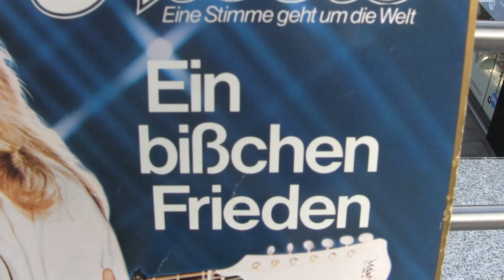Antikriegstag Weltfriedenstag 2023 /Nicole - Ein bisschen Frieden (1981) Video Musik Mix 1.September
(Bei einer Urheberverletzung bitte ich Sie,mich zu kontaktieren,damit dieses Video sofort von mir entfernt werden kann.Dieses ist ein privates Video,ohne finanzielles Interesse.)
Musik
TITEL
Ein bisschen Frieden
INTERPRET
Nicole
LIZENZEN
SME; SOCAN RR, LatinAutor - Warner Chappell, CMRRA, LatinAutorPerf, LatinAutor, Warner Chappell, BMI - Broadcast Music Inc., UNIAO BRASILEIRA DE EDITORAS DE MUSICA - UBEM, ООО С.Б.А. Мьюзик Паблишинг/S.B.A.Music Publishing LTD und 10 musikalische Verwertungsgesellschaften